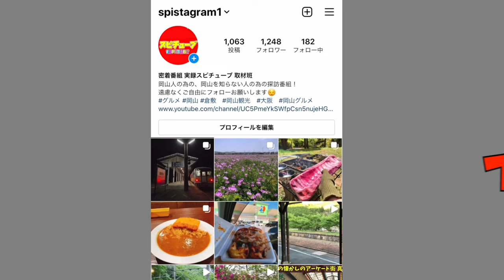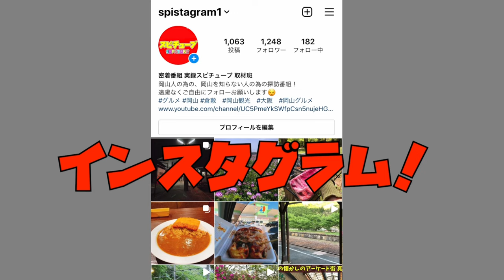【岡山後楽園の芝を焼く行事】一瞬にして火が周り真っ黒に！《芝焼き》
再生リスト